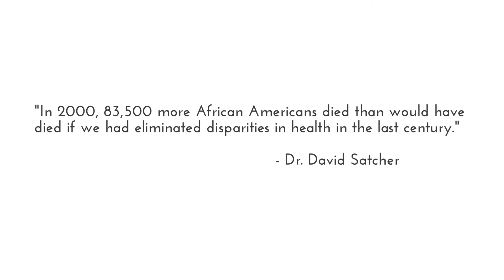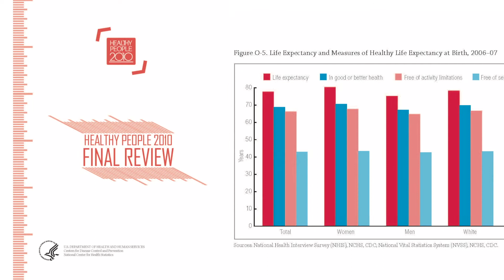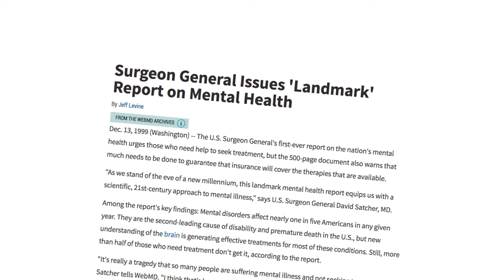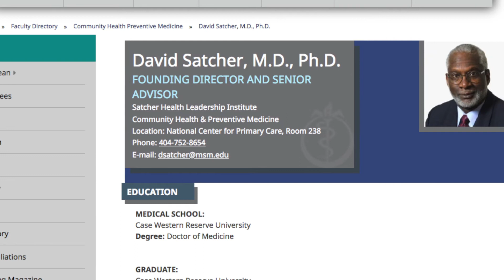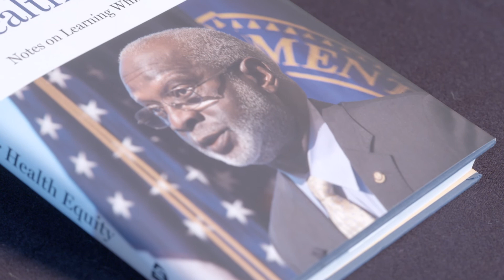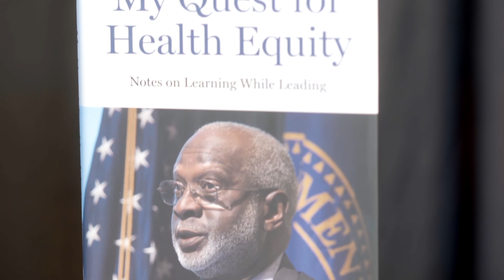Pioneers in Behavioral Health Equity: Former US Surgeon General Dr. Satcher interviews with Dr. Tyus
The African American Behavioral Health Center of Excellence presents our 2021 Pioneer Interview Series: Transformational Leaders in Behavioral Health Equity. Dr. Dawn Tyus interviews with Former U.S. Surgeon General Dr. David Satcher, who continues to move the Behavioral Health field toward greater capacity to promote health equity for African Americans.